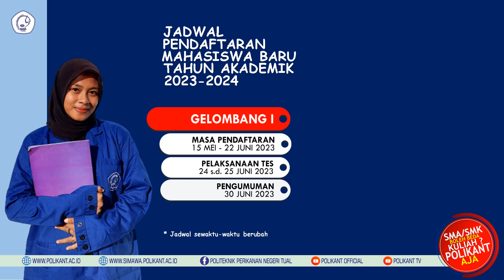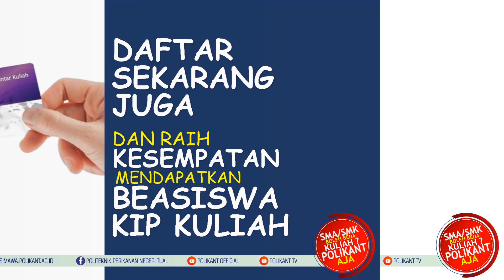INFORMASI PENERIMAAN MAHASISWA BARU POLIKANT 2023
Perikanan Negeri Tual membuka pendaftaran mahasiswa baru tahun akademik 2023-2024 Jalur Mandiri. Dimana jalur mandiri ini terdiri dari 2 gelombang, diantaranya ; Gelombang I (sebagaimana jadwal terlampir), dan Gelombang II Khusus bagi Program Studi yang belum memenuhi kuota penerimaan (sebagaimana jadwal terlampir).